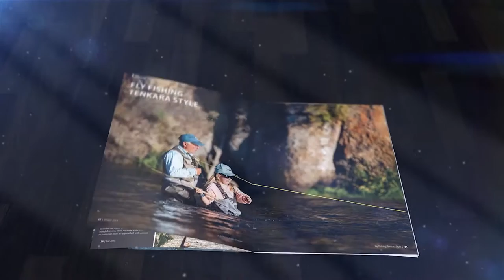Scientific Anglers Fly Fusion TV Web Series — Episode 6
Scientific Anglers and Fly Fusion TV present this fly-fishing web series based on the highly acclaimed Fly Fusion TV television series. "Stereotypes" Episode Overview: In this episode the hosts cast both traditional patterns and oversized foam flies for westslope cutthroat on the St. Mary’s River, a picturesque freestone stream originating from the Columbia Mountain Range in southeastern British Columbia. During their float trip through large canyons and unique clay structures, they discuss some of the different stereotypes associated with fly anglers.